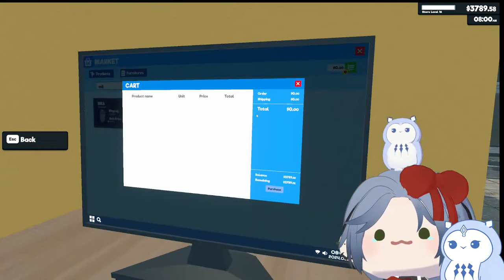i'm doing a work :D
i am very small and i have no money so you can imagine the kind of stress that i am under

【HASHTAGS】
・GENERAL
・LIVE/CLIPS
・ART
・FANFICTION
・NSFW
・MEMES
・THUMBNAILS
・ASSETS
・FAN NAME: Sicklings
・THE COUNCIL
・OSHI MARKS: 🖤❗

【CREDITS】
・thumbnail illustration by:
thank u so much!

【 ☀️XSOLEIL☀️ 】

『❗ Rules❗ 』
・ Emotes are welcome! But please limit them to 4 per message.
・ Please do not trauma dump in Superchats or talk about anything too explicit in your donations.
・ Please understand that I am not actually a licensed healthcare professional,
・ In addition to the previous rule, I encourage you to seek professional help should you need it
・ Please refrain from Superchats that are too far off topic and more importantly, too NSFW. these Superchats will be deleted by mods and/or me.